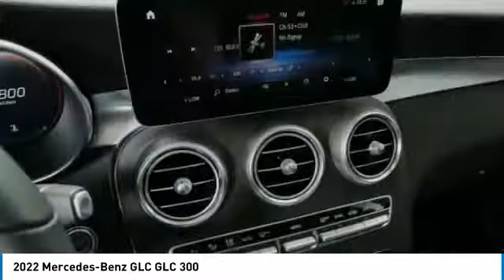2022 Mercedes-Benz GLC GLC 300 Minnetonka Minneapolis Wayzata,MN 76008